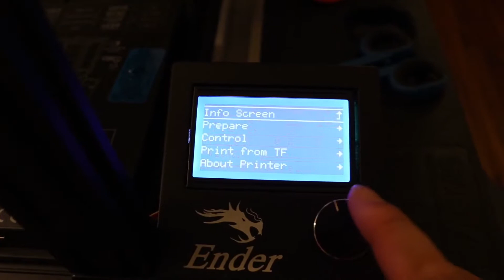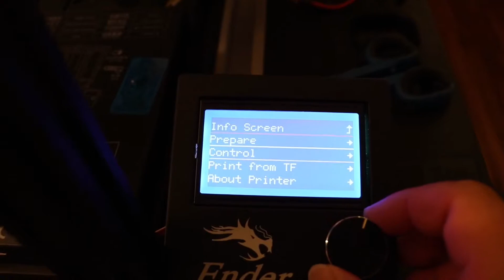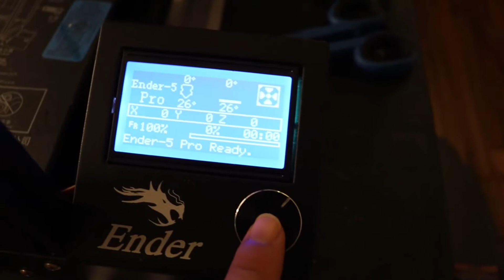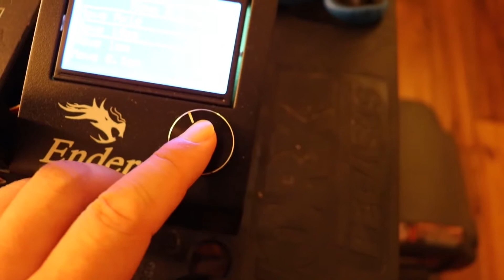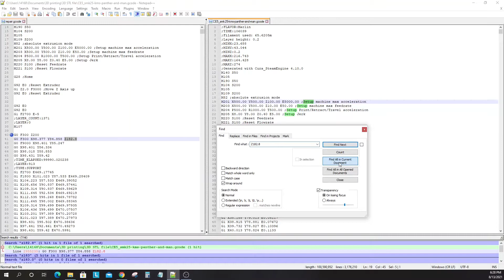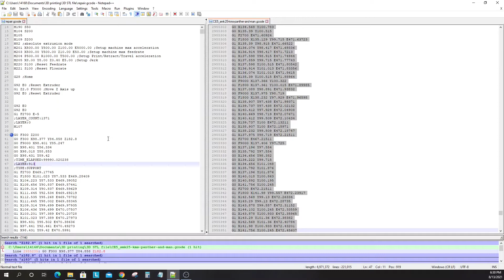How to save your unfinished 3D printing job because of a broken filament | Ender 5 Pro 3D Printer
Do not throw away your unfinished 3D printing job because of a broken filament.  I have a method to save your 3D printing job which you may already spent days to print it.  You may need a BBT Smart Filament Sensor.  But you don't have to buy it... :-)